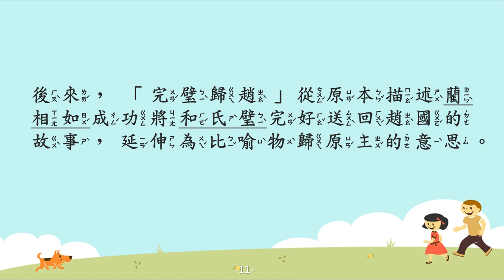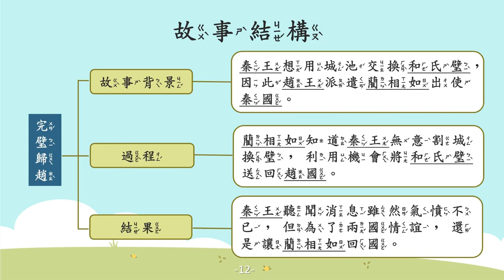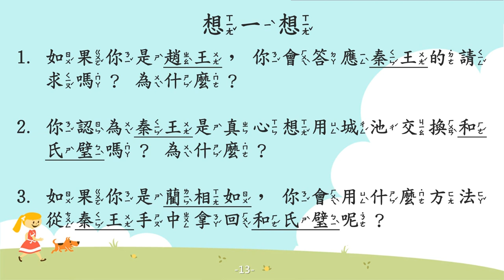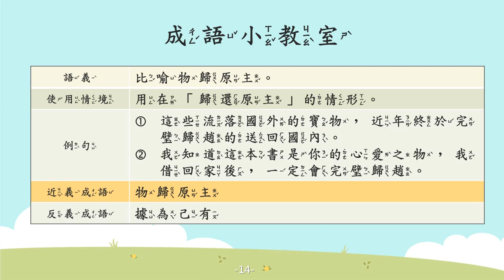完璧歸趙【成語故事系列】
【完璧歸趙】
比喻物歸原主的意思。

【故事摘要】
在戰國時期，趙王得到一塊稀世美玉「和氏璧」。秦王在聽聞此消息後，便親自寫信給趙王，希望用城池交換和氏璧。

趙王得知消息後，便派出大臣藺相如出使秦國。藺相如抵達秦國後，親自將和氏璧獻給秦王。

過程中，藺相如發覺秦王無意割讓城池交換和氏璧。因此，藺相如便利用機會，拿回和氏璧並暗中送回趙國。

秦王聽聞消息雖然氣憤不已，但為了兩國情誼，還是讓藺相如回國。

所以，「完璧歸趙」從原本描述藺相如成功將和氏璧完好送回趙國的故事，延伸為現在的意思囉～